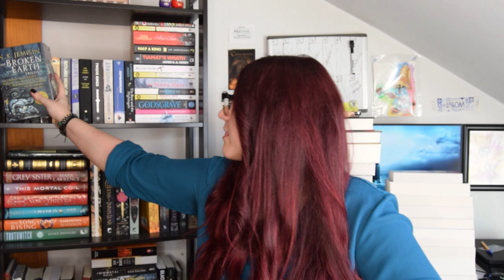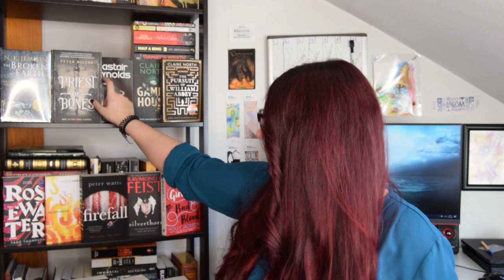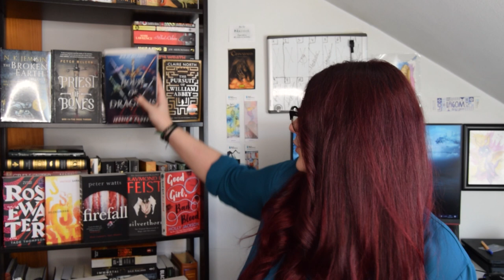another book haul... i may have a problem || Science Fiction, Fantasy and Mystery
OPEN ME🙊🙊
PLEASE DONATE OR SIGN THE PETITIONS AND EDUCATE YOURSELFS WITH NON-FICTION:

If you can't donate watch this with ads, all the money is going to be donated

The only good article BuzzFeed has ever done BLACK OUT
BUDDY READ:

Let's haul some Science Fiction, Fantasy and Mystery books!

BOOKS MENTIONED:
Into the Drowning Deep

Do You Dream Of Terra Two?

How long til Black Future Month?